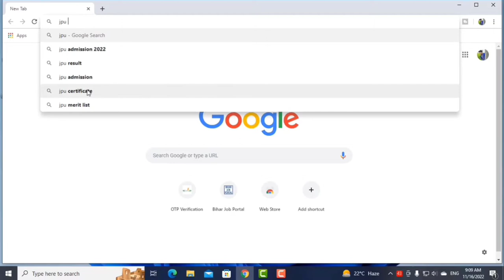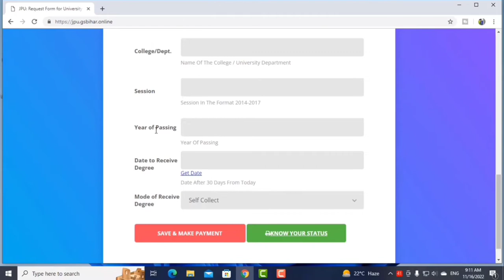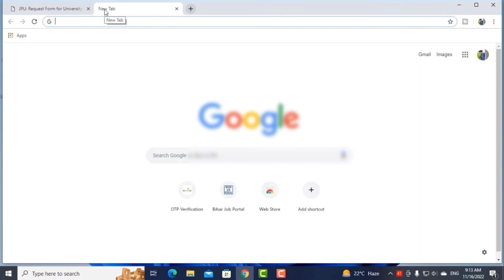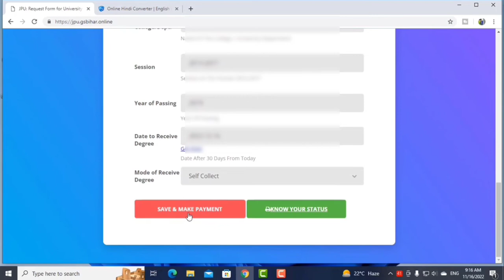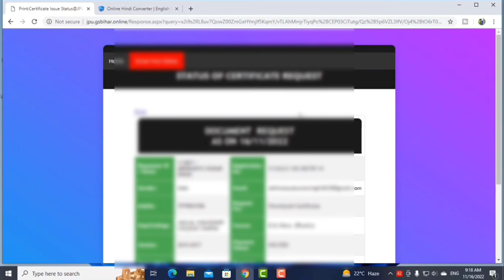JPU Chapra Degree/Migration/Provisional Certificate ke liye online kaise kare l certificate apply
JPU Chapra Degree/Migration/Provisional Certificate ke liye online kaise kare l certificate apply jpu